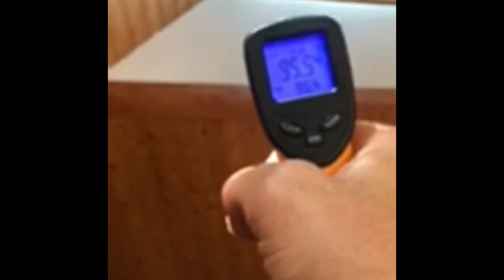Home Window Tinting On Skylights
Putting a 5% dual reflective window film on your skylights is going to lower the temperature up there at least 25 degrees.